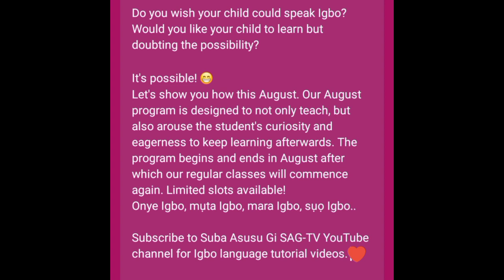HOLIDAY IGBO LESSON 🔥. ENROLL!